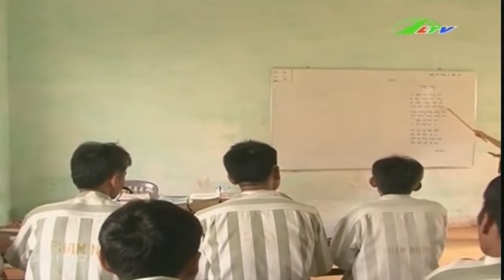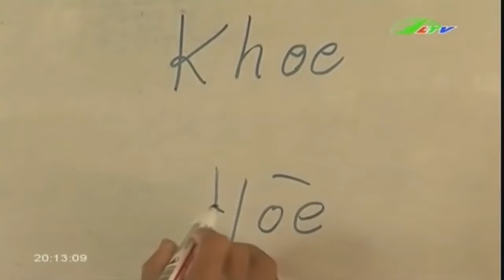Lớp học “đặc biệt” nơi trại giam | Xã Hội Lâm Đồng TV